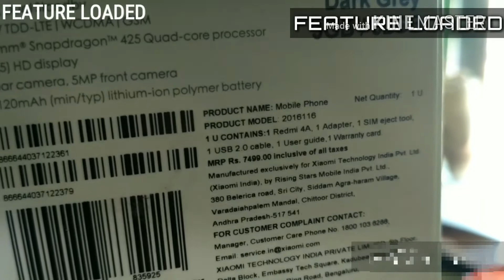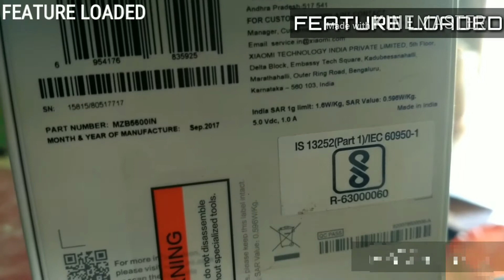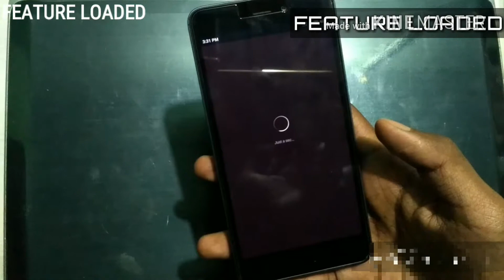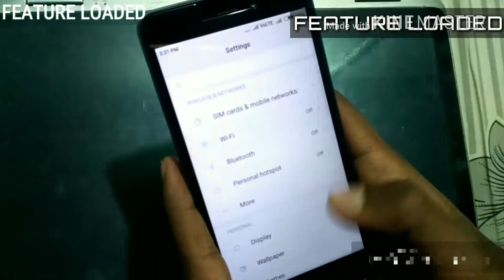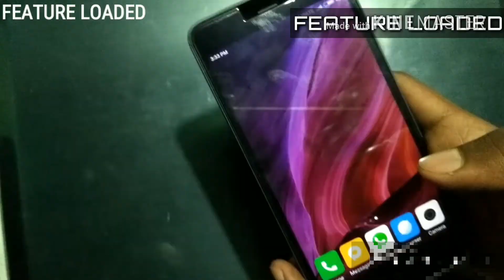Xiaomi Redmi 4A Unboxing And Giveaway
Hi friends,
                  Iss video me maine aapko 'Xiaomi Redmi 4A' ki Unboxing karke di hai
Aapka koi bhi question ho toh aap comment karke puch sakte hai
I hope aapko video pasand ayega
Phone Available In - Online Site and Shop
Phone Price - Rs.7,499.
Internal Storage - 32gb Rom and 3gb Ram
Phone Features quality - Best
Colours - Dark Gray, Rose Gold and Gold